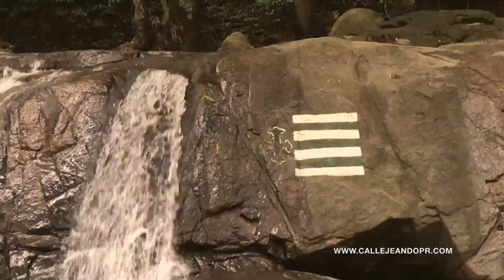Salto La Encantada, Añasco